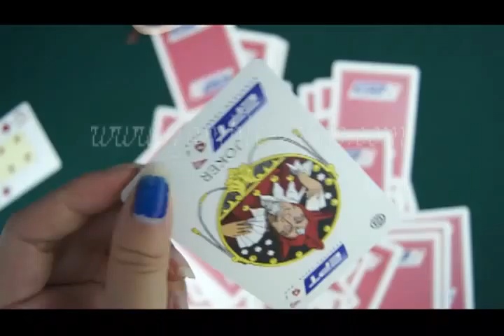Fournier EPT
Visite o que poderia levar os sentimentos de fantasia para você, talvez você de repente ser iluminado: Existem essas coisas originalmente.